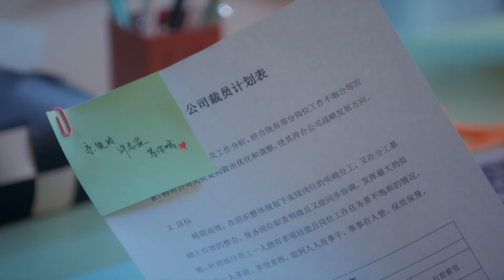EP1-3: Company crisis! Are layoffs a normal occurrence? ⏰ "Just in time 时光正好" | China Zone - English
⏰【Synopsis】
Middle-aged Xu Mengan thought she had everything under control, but her life suddenly went out of control. The company laid off a large number of employees, promotion was blocked, her husband Li Lin lost his job, her daughter was suspected of premature love, and she unexpectedly had a second child. All these problems came at once, leaving her exhausted. How to find the motivation to start again under the pressure of reality and strive to balance between self-growth and family responsibilities are the problems she needs to solve urgently.